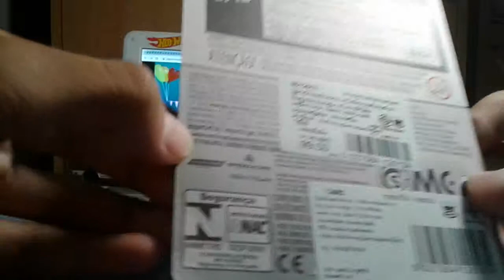Hot Wheels '69 Dodge Charger 500 (2019 Rod Squad - recolor)